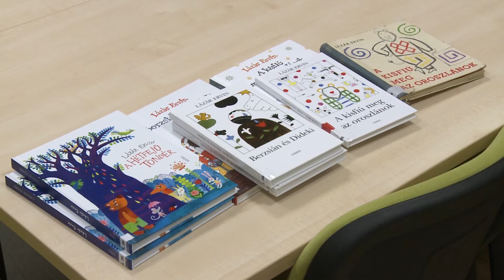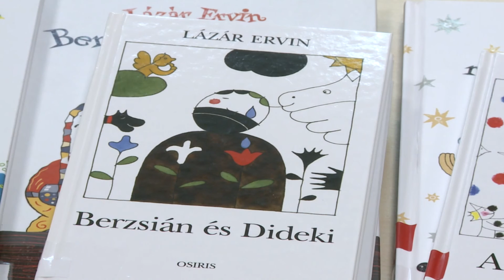Játékos vetélkedőre hívja a kisiskolásokat a Kincskereső Gyermekkönyvtár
Játékos vetélkedőre hívja a kisiskolásokat a Kincskereső Gyermekkönyvtár! Azoknak a diákoknak a jelentkezését várja olvasást népszerűsítő pályázatára az intézmény, akik szeretnének megismerkedni Lázár Ervin műveivel.